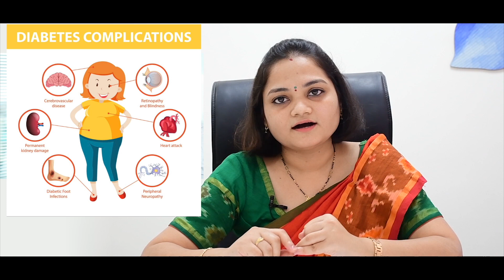Diabetes in pregnancy_Dr Pavani Manikya Palepu_ Anu My Baby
1) గర్భధారణ సమయంలో మూడు రకాల మధుమేహం ఉంటుందని మీకు తెలుసా?

2) డయాబెటిక్ స్త్రీ గర్భం ధరించవచ్చా?

3) సాధారణ డెలివరీ లేదా సిజేరియన్? ఏది సురక్షితమైనది?